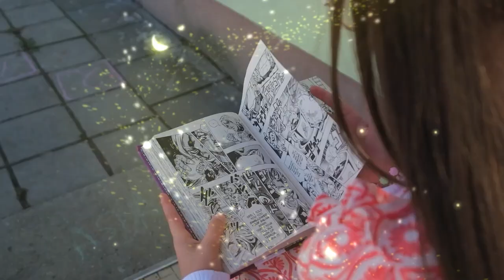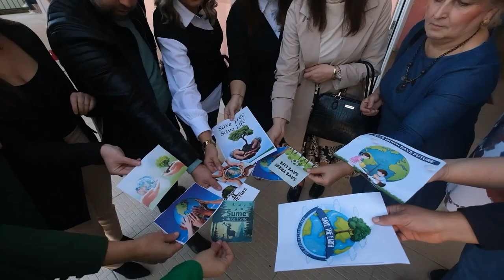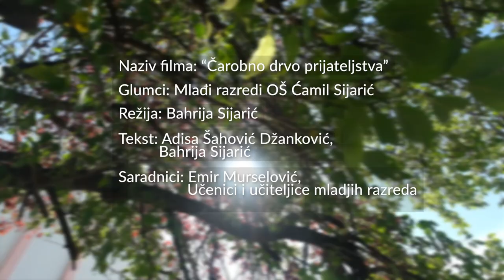,,Čarobno drvo prijateljstva", Osnovna škola ,,Ćamil Sijarić", Novi Pazar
,,Čarobno drvo prijateljstva" prati grupu dece koja otkrivaju drvo sa čarobnim moćima – ono im omogućava da vide svet kroz oči svojih prijatelja. Kada saznaju da je drvo u opasnosti, udružuju se kako bi ga spasili. Kroz zajedničku akciju uče o važnosti prijateljstva, ekologije i zajedništva.